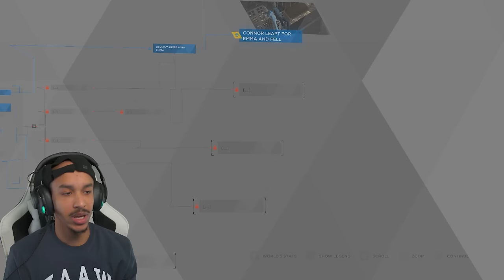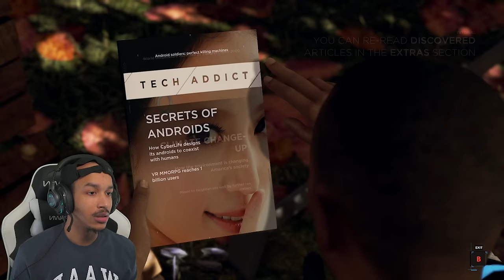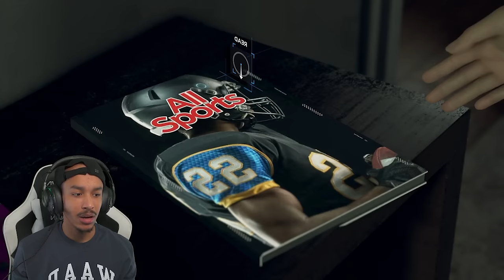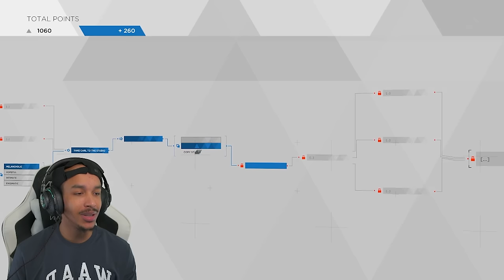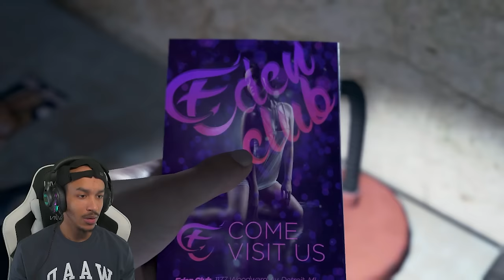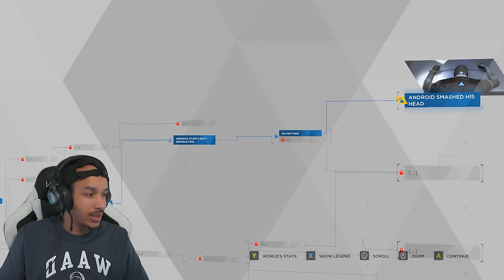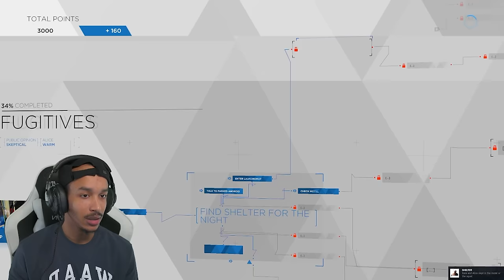This Feels Like a MOVIE | Detroit: Become Human | PART 1